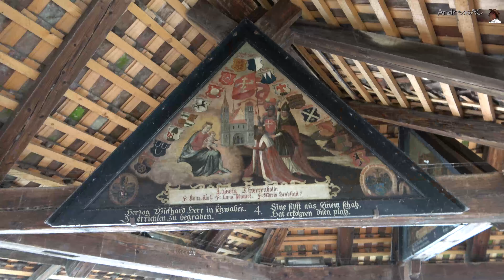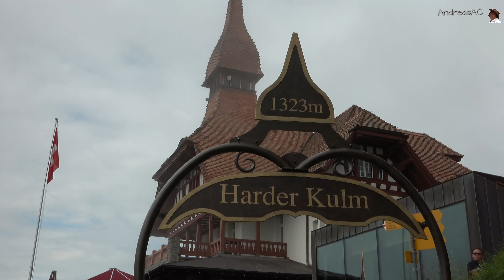Schweiz (Luzern und Interlaken) in 4K/UHD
Luzern am Vierwaldstätter See und Interlaken zwischen dem Brienzer und Thunder See sind zwei Städte, die einen Besuch wert sind.
Das Wahrzeichen von Luzern ist die Kapellbrücke. Leider wurde im Jahr 1993
größtenteils zerstört. Dabei wurden viele einzigartige Gemälde, die innerhalb der Brücke zu finden waren, zerstört.

Interlaken ist ein traditioneller Urlaubsort im Berner Oberland. Die Stadt liegt in einem Tal zwischen dem  Thuner See und dem Brienzer See. Interlaken ist Ausgangspunkt zahlreicher touristischer Attraktion.